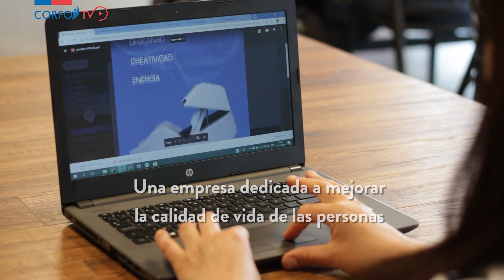Corfo | Sonicdrops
Sonic Drops, es una cabina de inmersión sensorial para la optimización del descanso que integra tecnologías de luz, vibración y sonido permitiendo al cerebro descansar el equivalente a algunas horas en tan sólo 20 minutos. Previene errores, mejora el desempeño y productividad a través de sesiones breves de descanso de alta calidad.

Proyecto apoyado por el programa "Súmate a Innovar".  Postulaciones en este enlace